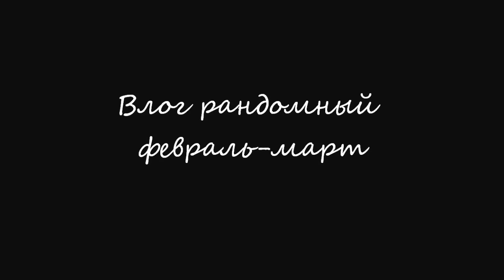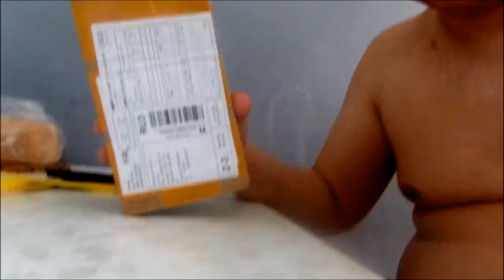Рандомный ВЛОГ Февраль-Март 2018. Неужеливесна?